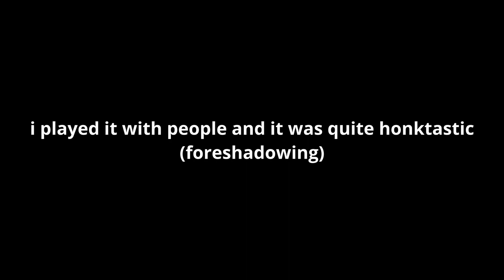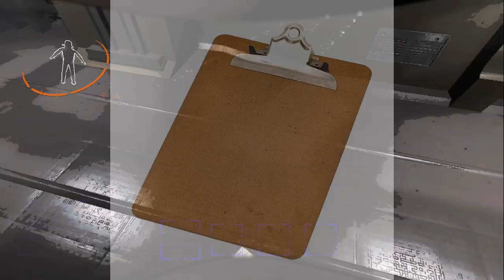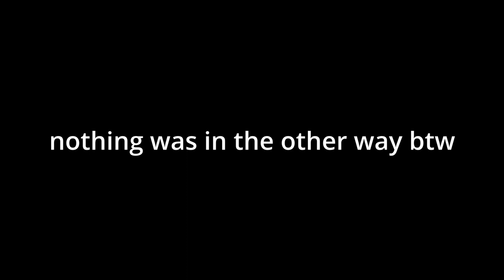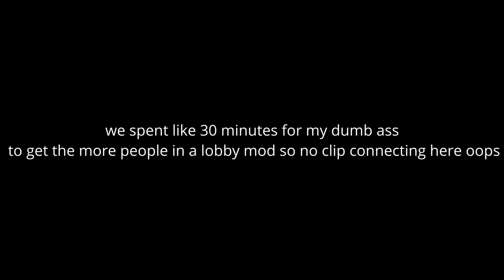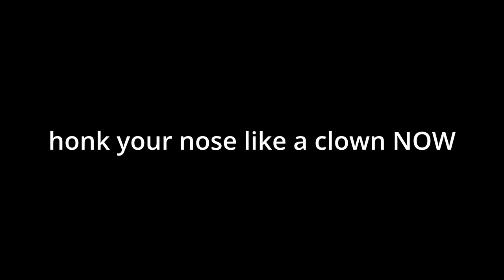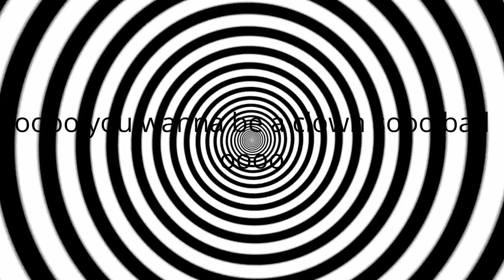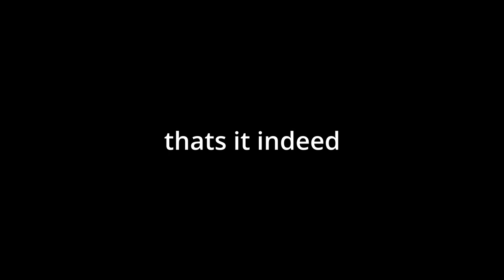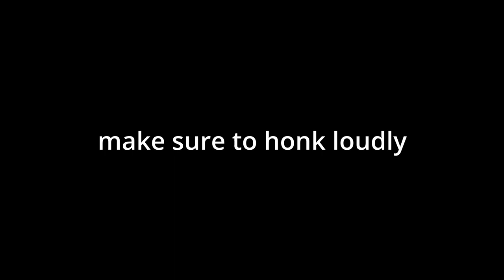who up lethalling their company